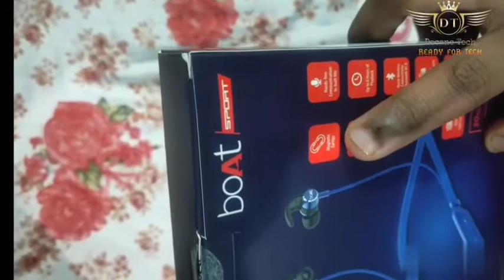Boat Wireless Earphone 235V2 Unboxing & Giveaway 🔥🔥🔥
Namaskar Dosto es video mai maine apse baat ki hai Boat ke through aane wala wireless earphone ke bare mai jiski sound quality bahut hi dhamakedaar hai. Boat Rockerz 235V2 series ki ye earphone bahut hi premium or stylish look rakhta hai or eski range 10m ki hai or sath hi esme IP X5 ki rating hai jo sweat or water resistant hai or es earphone me mic facilities hai jisse ap easily dusre se communication kar sakte hai. Mujhe ummid hai dosto ki apko yah unboxing jarur pasand aaii hogi to es video ko jyada se jyada share karte huye like, comment karke subscribe kar le taki ap es Boat ke wireless earphone ke giveaway mai part le sake.

About :- Decane Tech ek aisa platform hai jhaha apko hindi content me ek se ke technology se jude video milenge jisse ap bahut ache se enjoy karte huye bahut kuch jaan payenge ki technology ki duniya mai aakhir kya chal rha hai.